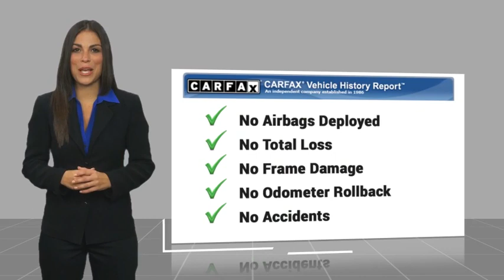2015 Honda Civic Sedan Pasadena Los Angeles Glendale Alhambra Cerritos Orange County 1P00116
2015 Honda Civic Sedan LX